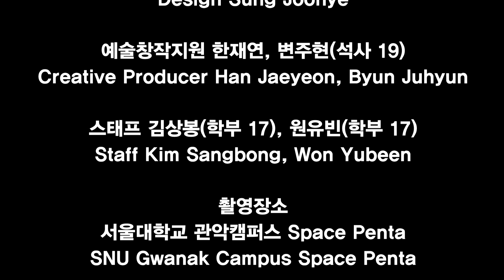"김상봉의 청성곡 변주곡" - 2020 국악과 여름특강 Collaboration with Jazz piano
2020 국악과 여름특강
Collaboration with Jazz piano

청성곡 변주곡
Variations on Chung-sung-gok

대금 / 김상봉 Daegeum / Kim Sangbong
피아노 / 송지훈 Piano / Song Jihoon

제작 및 지원 서울대학교 국악과
Presented by SNU KOREAN MUSIC

예술감독 김경아 교수
Artistic Director Prof. Kim Kyeong Ah

촬영감독 박동화, 황인규
Director of Photography Park Dong Hwa, Hwang In Q

음향 김종록(학부 18) Sound Kim Jong-rock
디자인 성주혜(석사 19) Design Sung Joohye
예술창작지원 한재연, 변주현(석사 19) Creative Producer Han Jaeyeon, Byun Juhyun
스태프 김상봉(학부 17), 원유빈(학부 17) Staff Kim Sangbong, Won Yubeen

@서울대학교 관악캠퍼스 Space Penta

SNU KOREAN MUSIC 2020.